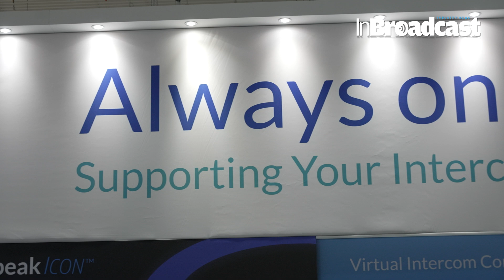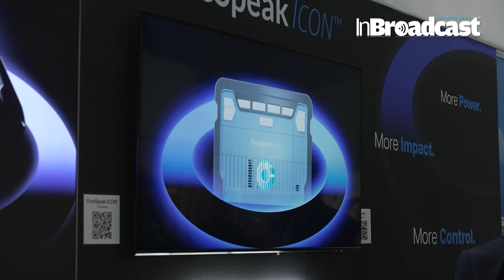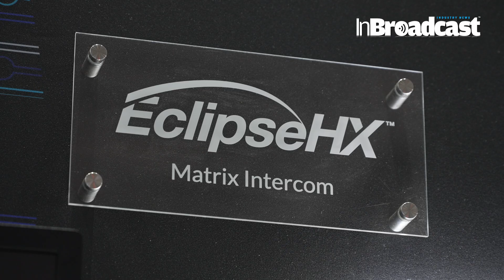Clear-Com at ISE 2025 – New Product Launch & Cloud Intercom Breakthroughs!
🎤 Clear-Com is revolutionizing communication once again at ISE 2025! Get ready for the latest advancements in intercom technology, including a brand-new product launch and powerful cloud-based intercom solutions designed to enhance workflow efficiency like never before.

Whether you’re in broadcast, live events, theater, corporate AV, or any industry that relies on seamless communication, Clear-Com’s latest innovations are set to transform the way teams connect and collaborate.
InBroadcast is joined by Bob Boster, President of Clear-Com as they discuss ISE 2025 happenings. A quick overview of Gen-IC, a cloud-based intercom solution providing flexibility for all types of applications and workflows. The annoucement of their latest product offering, FreeSpeak Icon, bringing a new level of functionality for the user, making it the new standard. Lastly, Bob shares what Clear-Com has in store for the next couple of months and later on in 2025.
✅ Exclusive first look at Clear-Com’s new product launch
✅ How Cloud Intercom is changing the game for remote communication
✅ Advanced features for broadcast, live production, and enterprise AV
✅ Future innovations & what’s next for Clear-Com in 2025
✅ Expert insights from the Clear-Com team at ISE 2025

🔊 Why Clear-Com?
✔ Industry-leading intercom solutions for professional applications
✔ Crystal-clear, real-time communication for mission-critical environments
✔ Cloud-based technology for remote teams & hybrid workflows
✔ Trusted by broadcasters, event professionals, and corporate AV teams worldwide
✔ Seamless integration with existing communication infrastructure

📌 ISE 2025 is the ultimate platform for ProAV innovation, and Clear-Com is bringing its A-game! Don’t miss out on this deep dive into next-gen communication solutions that are shaping the future of professional audio & intercom systems.

What are your thoughts on Clear-Com’s latest intercom technology?